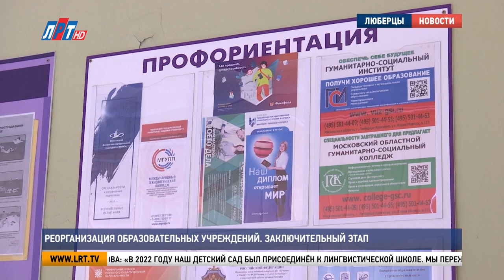Реорганизация образовательных учреждений Заключительный этап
В округе продолжается объединение школ и детских садов в крупные образовательные комплексы. Процесс реорганизации запущен в регионе ещё десять лет назад. За это время в Люберцах объединили 156 образовательных организаций. Какие учреждения реорганизуют в этом году, и в чём основные плюсы данного процесса, узнали мои коллеги.

Ученики 10-й школы сейчас отдыхают в летнем оздоровительном лагере дневного пребывания. А уже в сентябре отдохнувшие и набравшиеся сил ребята будут учиться в новом образовательном комплексе.

Александр Неретин, директор школы № 10 г.о. Люберцы: «Процесс реорганизации проходит в полном объёме. На педагогический состав, на детей ни в коем случае это не повлияет. Все остаются на местах. Будет увеличена материальная база, которая, думаю, благополучно скажется на всём нашем комплексе. Мне как директору предложили руководящую должность, руководитель структурного подразделения».

Наталия Скисова, директор Кадетской школы г.о. Люберцы: «К нам присоединяется большой комплекс, который включает в себя четыре корпуса дошкольного отделения и корпус 10-й школы. У нас будет порядка 2000 ребятишек и плюс ещё воспитанники дошкольных отделений. Ученикам это даёт дополнительные возможности, потому что мы сможем объединить наши усилия вместе с 10-й школой. Я думаю, что мы будем давать замечательные результаты».

Стоит повториться, что создание образовательных комплексов не влечёт никаких последствий для детей. Они по-прежнему будут посещать свои школы или детские сады. О преимуществах преобразования говорят и родители.

Татьяна Петушкова, жительница г.о. Люберцы: «В 2022 году наш детский сад «Ручеёк» № 19 был присоединён к лингвистической школе. Мы как родители изначально переживали по этому поводу, но уже с 1 сентября были видны улучшения в лучшую сторону. У нас появилось наибольшее количество кружков дополнительного образования. Учителя начальных классов посещали детский сад и знакомились с детьми. Благодаря всему этому ребятам было комфортно пойти в 1 класс. Они не боялись. Для меня, как для мамы двоих детей, это очень комфортно и очень удобно. Мой старший ребёнок уже закончил 1-й класс лингвистической школы, а младший ребёнок будет будущим первоклассником».

Елена Смирнова, жительница г.о. Люберцы: «А мой ребёнок учился в 59-й школе. 00:47 склейка 01:00 В прошлом году нас присоединили к 28-й школе. Очень много изменений произошло за это время. Улучшилось качество образования, работает сильная команда педагогов. Мы довольны теперь нашей школой».

На разных этапах подготовки нормативных документов с педагогами и родителями учеников проводились встречи, на которых проговаривались аспекты слияния образовательных учреждений. На общешкольном собрании в 15-м лицее, который объединяют в один образовательный комплекс с 16-й гимназией, вопросы поднимали разные. Эта гимназия занимает четвёртое место в рейтинге ста лучших образовательных учреждений Подмосковья и является флагманской в городском округе Люберцы. Удерживать такие позиции позволяет высокое качество образования. Критерии и нормы оценки обучающихся – один из главных вопросов.

Ольга Морозова, жительница г.о. Люберцы: «Мой ребёнок только пошёл в 1 класс в прошлом году. Мы учимся во 2-м корпусе этого лицея. И у меня такой вопрос: мы ещё не получали оценок, но что с оценками в вашей гимназии? В каких они баллах?»

Ирина Снегирева, директор гимназии № 16 «Интерес» г.о. Люберцы: «Когда открылась гимназия «Интерес», мы сразу начали с десятибаллки. Это совсем не сложно. И мы точно так же будем работать с учителями 15-го лицея нынешнего. Вашим детям это понравится. Понравится то, что она очень предсказуема. Понравится, потому что она практически не имеет отрицательных отметок в отличии от пятибаллки».

Обсудили на встрече и варианты профильных направлений для 10-х классов, обязательное ношение школьной формы, улучшение материально-технической базы и начало занятий с восьми утра. К пожеланиям родителей представители управления образованием Люберец и директор 16-й гимназии прислушались.

Виктория Бунтина, заместитель главы г.о. Люберцы: «На 1 сентября 24-го года у нас стоит задача полностью от дошкольных учреждений как самостоятельных юридических лиц освободиться. Из 14 учреждений создадим шесть образовательных комплексов. Это 44-я гимназия, которая присоединится всем комплексом к 1-й гимназии. 55-я присоединится к 56-й, и в 56-й мы откроем ещё один новый корпус. 22-я, 23-я школы присоединятся к 51-й школе, расположенной в посёлке Мирном. 15-й лицей войдёт в состав школы-флагмана – гимназии № 16 «Интерес», 21-я к 27-й школе присоединится. И 10-я школа, расположенная на посёлке Калинина, присоединится к большому комплексу Кадетской школы».